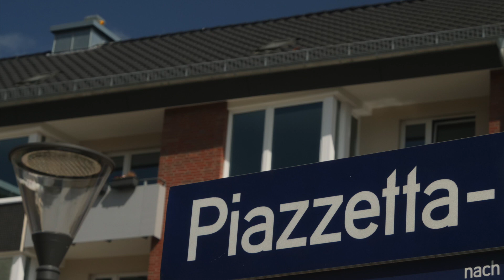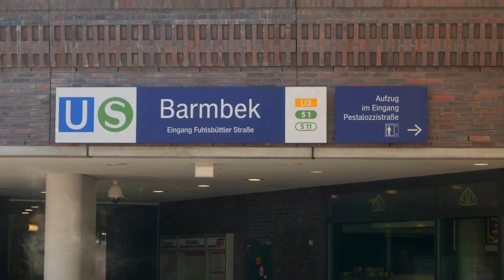Studenten WG in Hamburg gesucht? Gefunden: WG-Zimmer Hamburg Stadtpark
WG gesucht Hamburg WG-Zimmer

WG-Wohnung in Hamburg gesucht? Gefunden: WG-Zimmer Hamburg! Endlich entspannt studieren!

Solltest Du "von außerhalb" kommen kannst Du Dich auf obiger Seite eintragen und bekommst ein paar Tipps, wie Du von uns eine schnelle Zusage bekommst - lies selbst:

Stadtpark, Café Sommerterrassen um die Ecke.